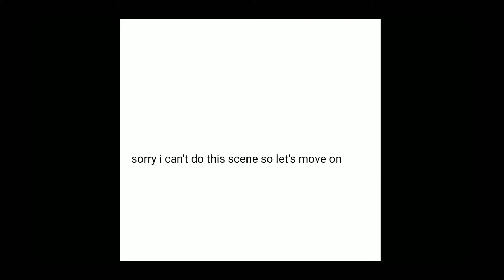battle for diamonds